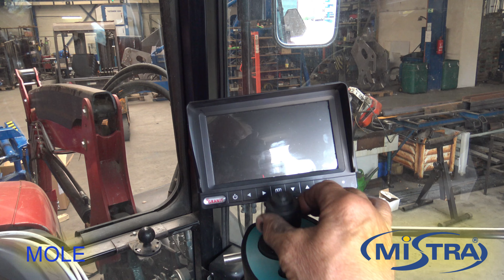MOLE - tree transplanter